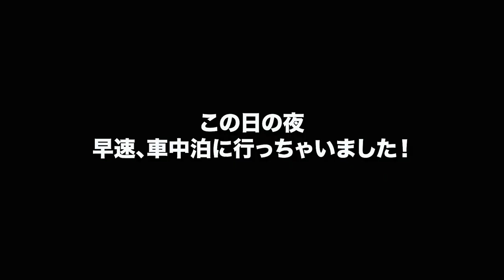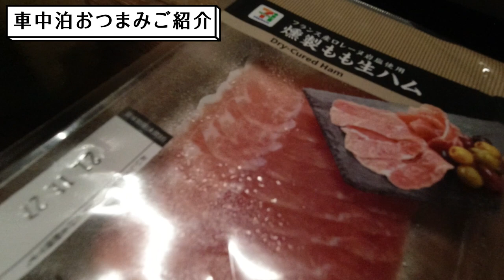【ハイエース車中泊】DIY二段ベッドで車中泊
前回の二段ベッドDIYで完成したその日の夜に、北茨城から九十九里まで220kmの大移動をして早速車中泊で二段ベッドをテストしてきました！
さらに深夜の車中泊おつまみ+車中泊夫婦トーク、そして子供たちのサーフィンの様子も記録しています！

ハイエースで小学生二人を連れて車中泊の旅をしたり、冬期間限定で越後湯沢に二拠点生活をしたり、独自の嗅覚と行動力で一度きりの人生を全力で謳歌するロン毛テンネンパーマとうちゃんによる 人生楽しんだもん勝ち チャンネルです！

■ Tennenperm design.